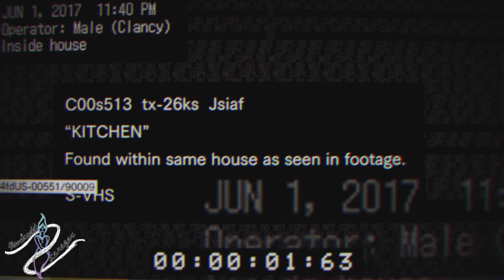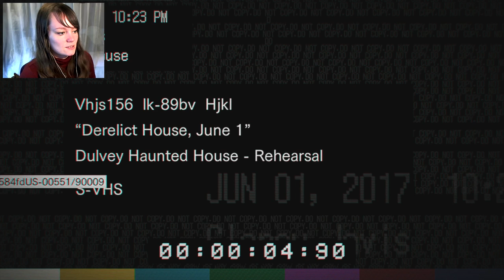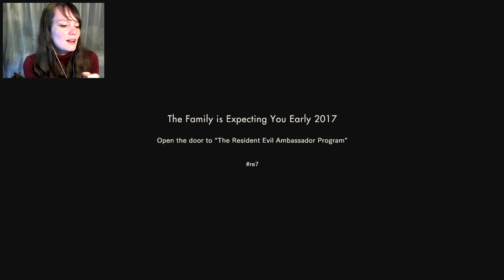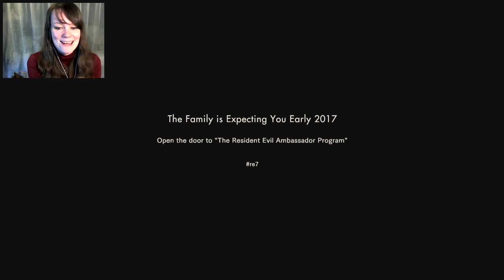Resident Evil 7 Teaser | WTF DID THEY DO TO MY RESIDENT EVIL?!